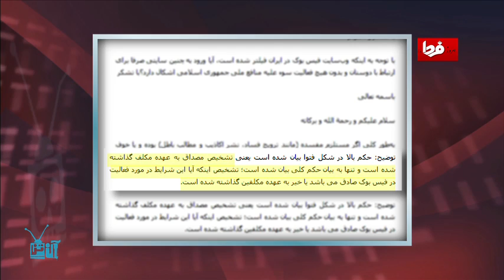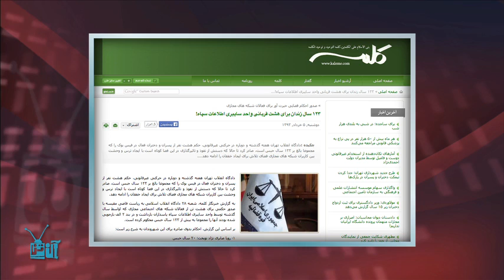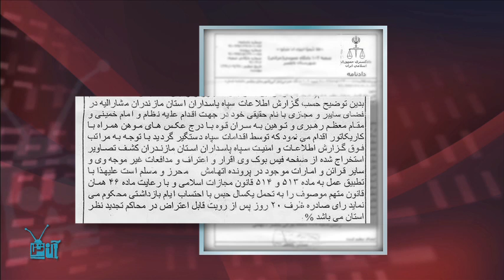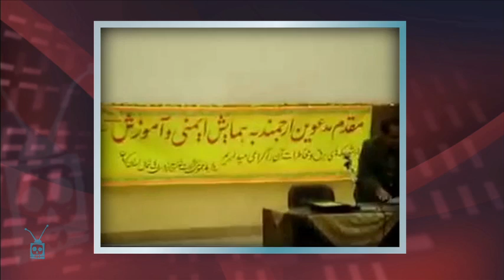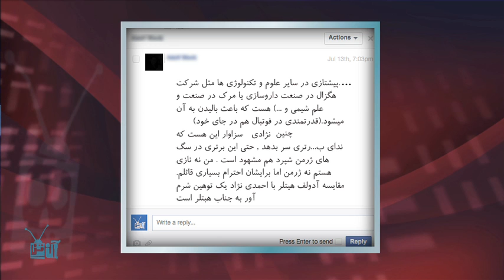OnTen 101 - همه با هم برابر ترند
هفتهٔ صدویکم، برنامه